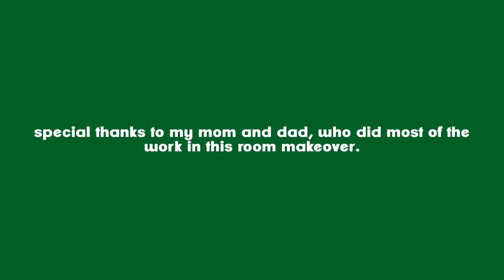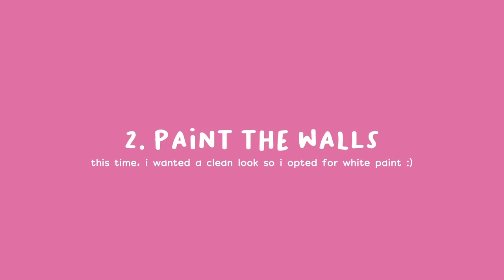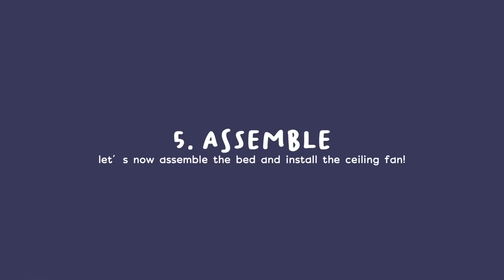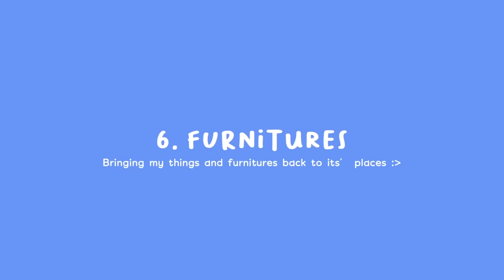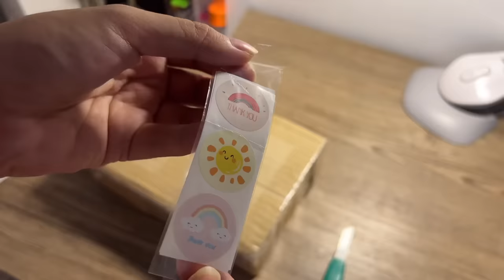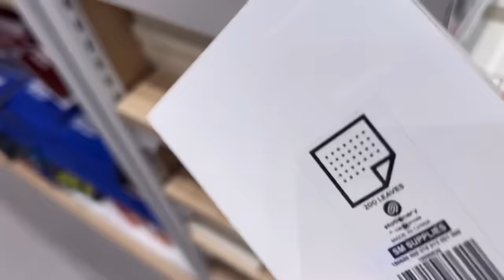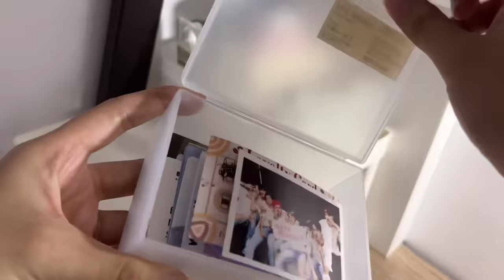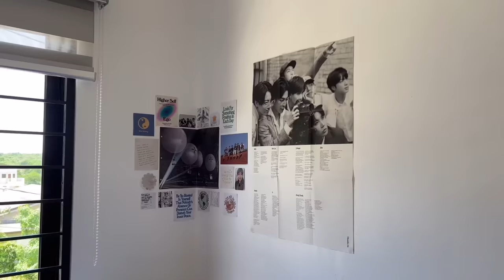small room makeover 📓 | ft. diy ikea bed, cleaning, unboxing, decorating + quick room tour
hi besties!

I hope you are having a good day ^ ^

-ˋˏ✄┈┈┈┈

♫ music used

↳ Ryo Lion - Style
↳ Le Festin Ost. Ratatouille (Alphasvara Lo-Fi)

-ˋˏ✄┈┈┈┈

↳ new instagram acc : @bydianeeee

↳ personal insta acc : @d.ianeeee

-ˋˏ✄┈┈┈┈

✎ camera & editing
↳ cam : iphone 13 pro
↳ editing app : vllo, photogrid

↳ name : diane
↳ age : 17
↳ grade level : 12

Sc : 2768 🧸